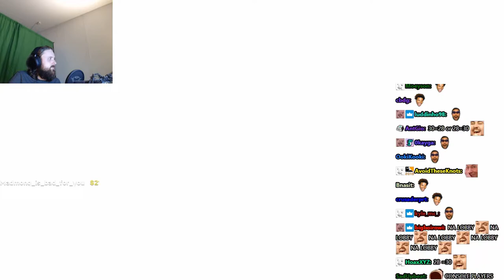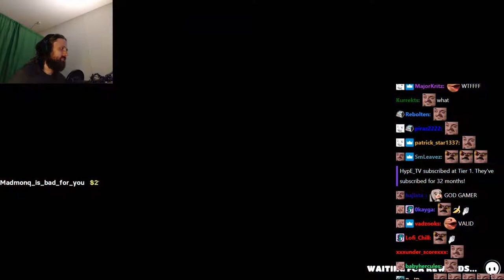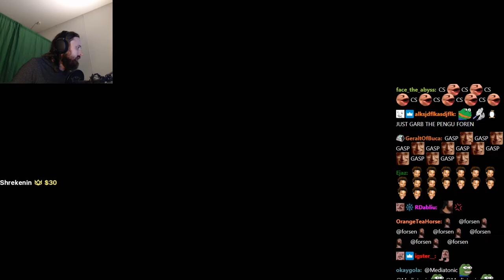Forsen plays FALL GUYS - Season 5! (with Chat)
Stream Duration: 5:57:35

Game Description:  Fall Guys is a massively multiplayer party game with up to 60 players online in a free-for-all struggle through round after round of escalating chaos until one victor remains!

General
Format : MPEG-4
Format profile : Base Media
Codec ID : isom (isom/iso2/avc1/mp41)
File size : 15.4 GiB
Duration : 5 h 57 min
Overall bit rate mode : Variable
Overall bit rate : 6 181 kb/s
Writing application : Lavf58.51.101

ID : 1
Format : AVC
Format/Info : Advanced Video Codec
Format profile : High@L4.2
Format settings : CABAC / 4 Ref Frames
Format settings, CABAC : Yes
Format settings, GOP : M=3, N=120
Codec ID : avc1
Codec ID/Info : Advanced Video Coding
Source duration : 5 h 57 min
Bit rate mode : Constant
Bit rate : 6 000 kb/s
Width : 1 920 pixels
Height : 1 080 pixels
Frame rate mode : Variable
Frame rate : 60.000 FPS
Minimum frame rate : 20.000 FPS
Maximum frame rate : 62.500 FPS
Color space : YUV
Bit depth : 8 bits
Scan type : Progressive
Bits/(Pixel*Frame) : 0.048
Stream size : 15.0 GiB (97%)
Source stream size : 15.0 GiB (97%)
Color range : Full
Color primaries : BT.709
Transfer characteristics : BT.709
Matrix coefficients : BT.709
mdhd_Duration : 21454568
Codec configuration box : avcC

Audio
ID : 2
Format : AAC LC
Format/Info : Advanced Audio Codec Low Complexity
Codec ID : mp4a-40-2
Bit rate mode : Variable
Bit rate : 161 kb/s
Maximum bit rate : 163 kb/s
Channel(s) : 2 channels
Channel layout : L R
Sampling rate : 48.0 kHz
Frame rate : 46.875 FPS (1024 SPF)
Compression mode : Lossy
Stream size : 411 MiB (3%)
Default : Yes
Alternate group : 1